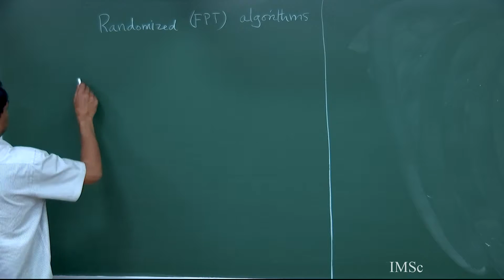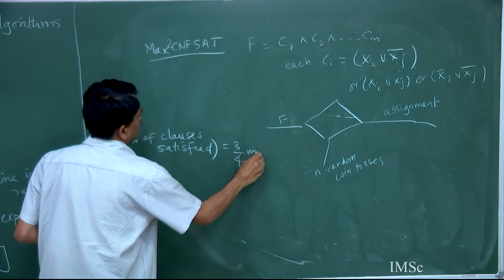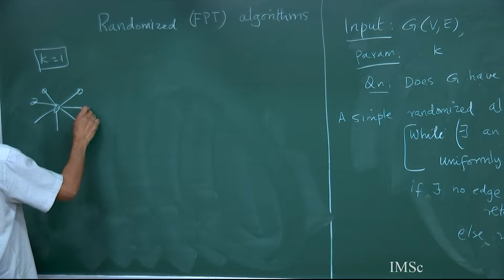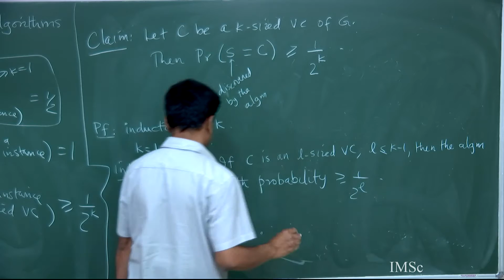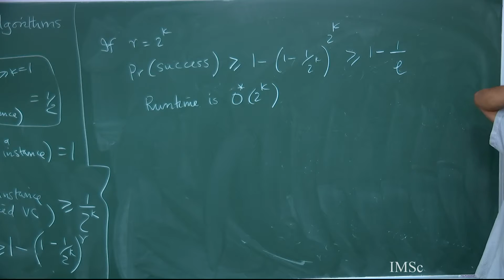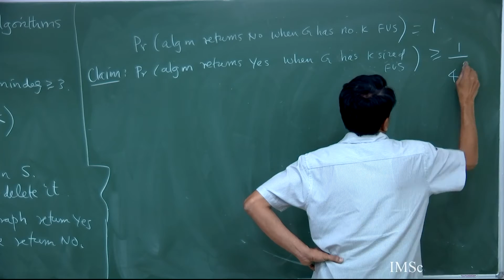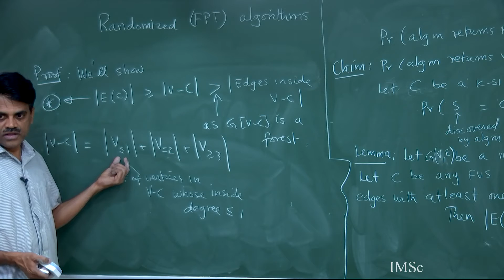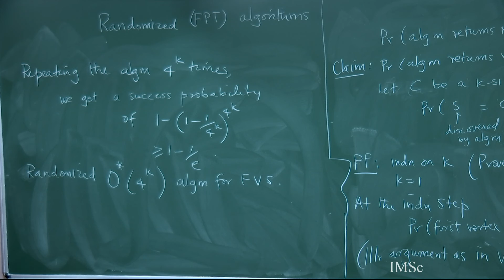Lecture 16 Randomized FPT Algorithms